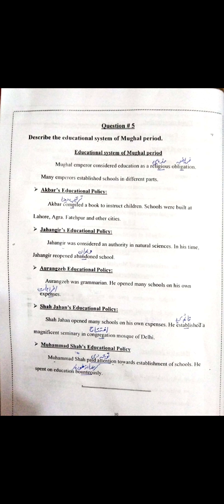Class 7 History Lecture By Miss Zahida